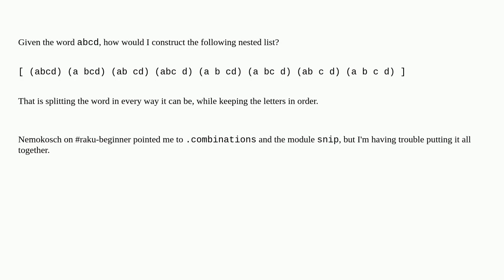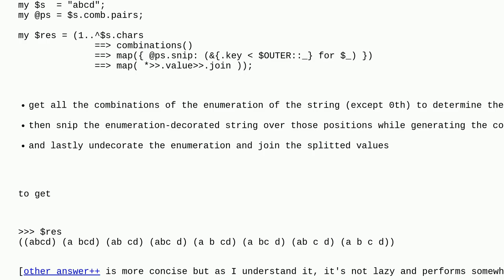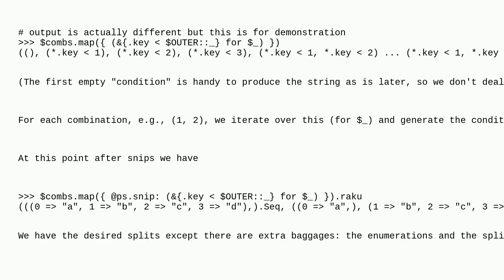How can I split a string in every possible way?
A special thanks goes out to the community

  split raku